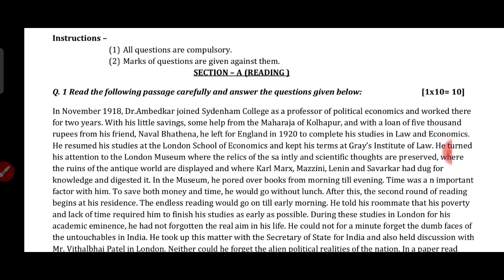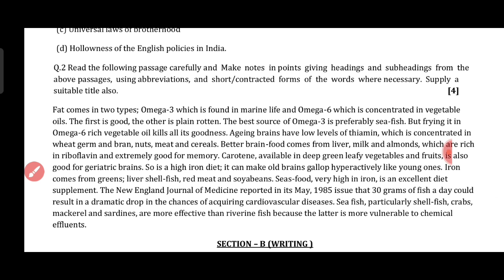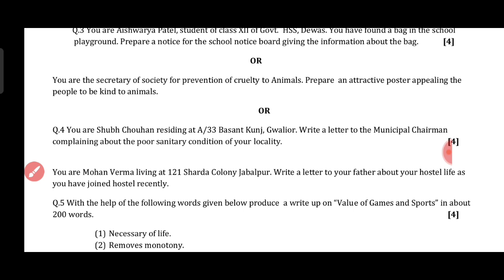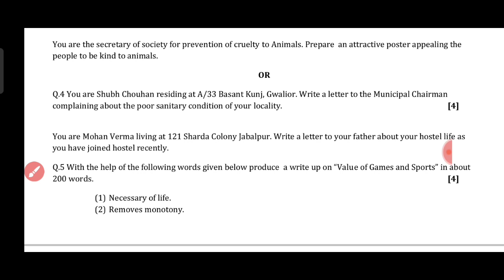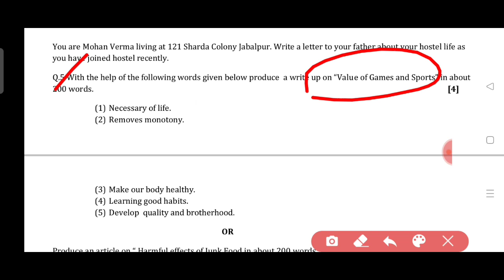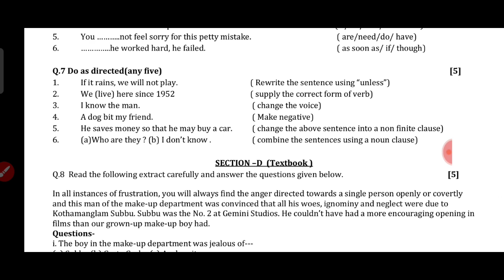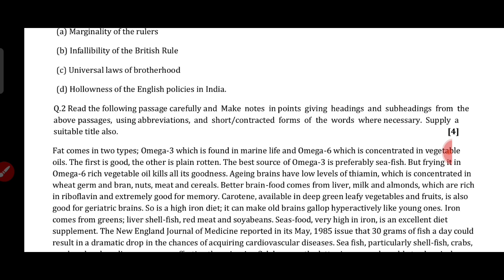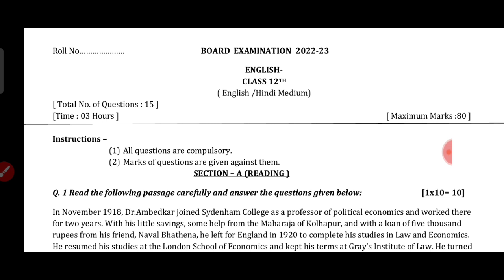Class 12 English Paper 2023 | Important Questions| संभावित पेपर 2023 कक्षा 12वीं अंग्रेजी